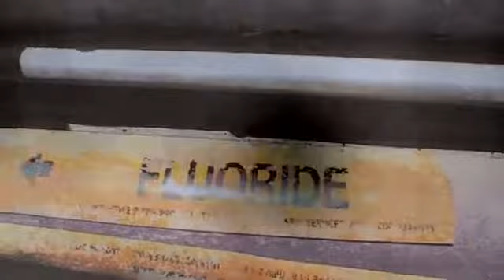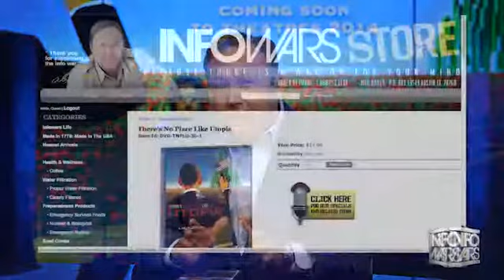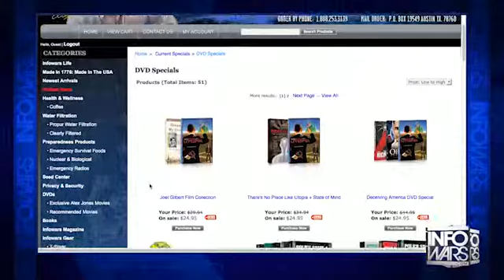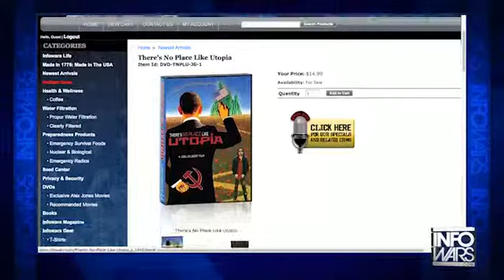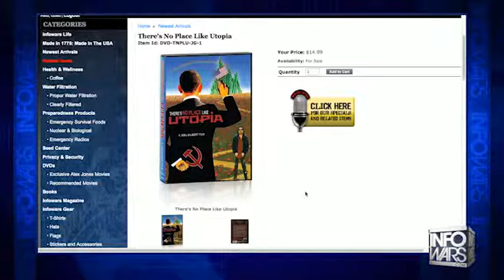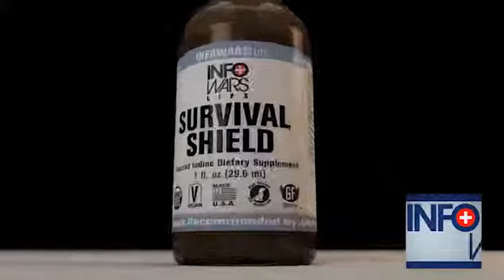INFOWARS Nightly News Wednesday October 15th 2014 part 3 of 3